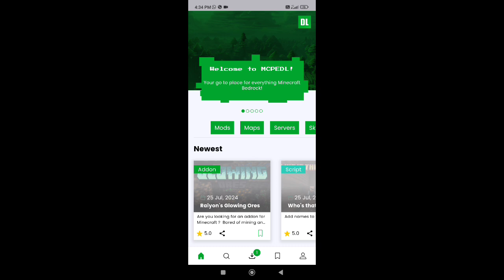Guard And Patrol Addon In Minecraft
in this video I am going to show you how to make your own guard like this watch the video and if you watch thanks for watching and please like and subscribe my channel

name of the app
is mcpedl addons so please check it out